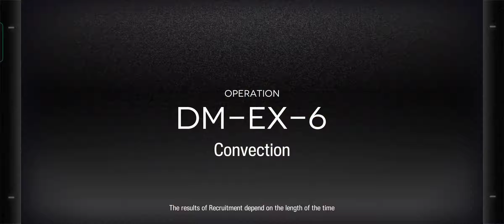[Arknights] Revisit DM-EX-6 With "DreamTeam"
Play pass event with "DreamTeam"

DreamTeam is a challenge that try to limit myself for using a full 6* Op and also limiting to only 12 Op only, No changes to Op once it picked.

DreamTeam comp:
6* :
-Thorn = S3m3
-Saria = S2m3
-Blaze = S2m3
5* :
-Blue Poison = S1m3
-Whisperain = S2m3
-Tachanka = S2m3
4* :
-Mythle = S1m3
-Perfumer = S2m3
-Cutter = S1m3
-Utage = S2L7
-Gravel = S2m1
-Jaye = S2m3